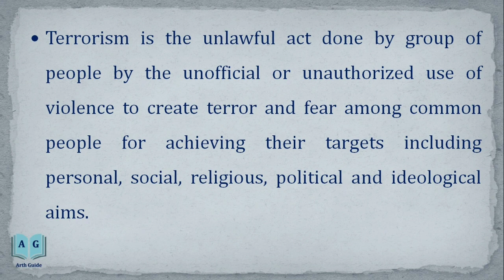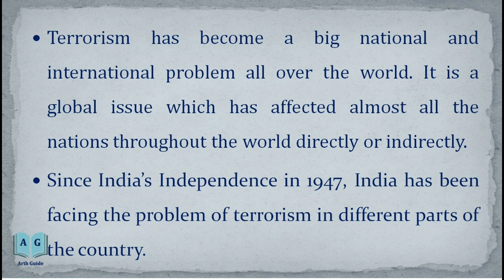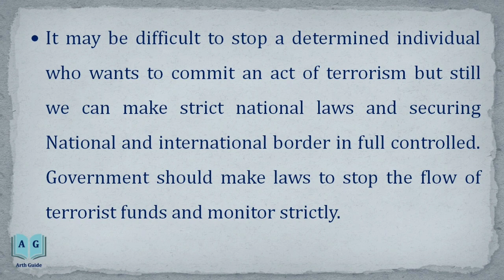Terrorism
An essay on Terrorism in India